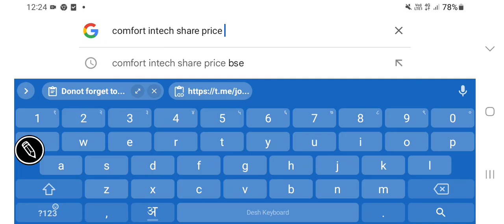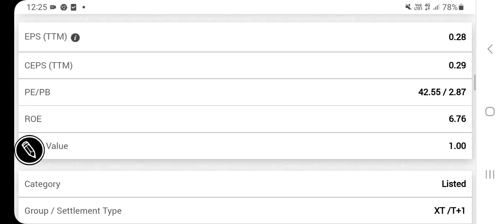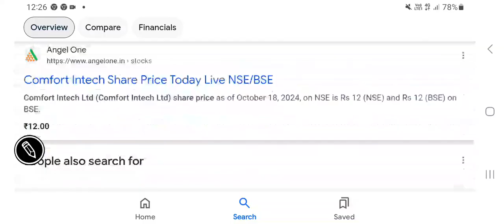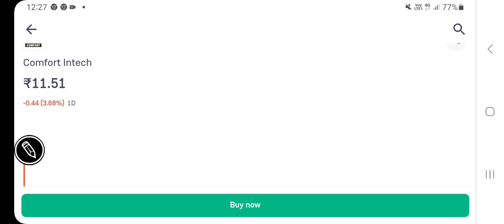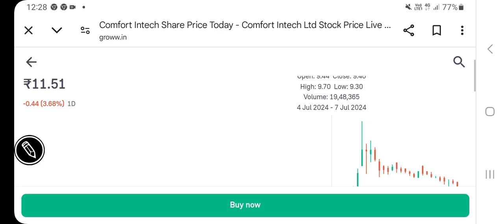comfort intech stock latest trends, past returns, valuations, कम्फर्ट इंटेक में निवेश की राय?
other keywords:
Stock analysis
Multibagger stocks
Penny stocks
Valuations of a stock
Dividend
Buyback
Stock split
Bonus issue
Fundamentals
Valuations
Shareholding
Technical chart analysis
Chart trends
Financial results
Quarterly & annual performance
Profit & revenue
Balance sheet
equity investment
Gold investment
Lumpsum & SIP INVESTMENT
Portfolio building
Wealth creation